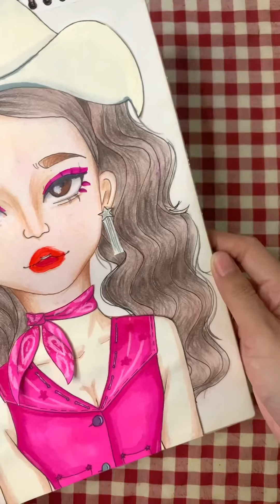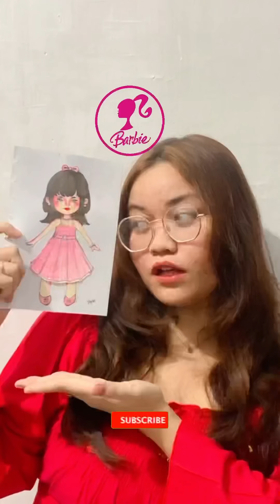kompilasi video baju baju paperdoll tema Barbie 2023💞 artbytatae | paperdollsbytatae